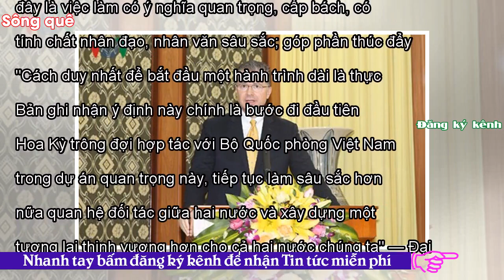- Sông QuêViệt Nam, Hoa Kỳ ký bản ghi nhận về xử lý dioxin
Việt Nam06:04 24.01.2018(cập nhật 06:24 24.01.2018) URL rút ngắnChiều 23-1, Đại sứ Hoa Kỳ tại Việt Nam Daniel J. Kritenbrink cùng Thượng tướng Nguyễn Chí Vịnh, Thứ trưởng Bộ Quốc phòng Việt Nam. Hai bên đã chứng kiến lễ ký bản ghi nhận ý định giữa Cơ quan Phát triển Quốc tế Hoa Kỳ (USAID) và Cục Khoa học quân sự, Bộ Quốc phòng Việt Nam để bắt đầu tiến trình xử lý ô nhiễm dioxin khu vực sân bay Biên Hòa — điểm nóng ô nhiễm dioxin lớn nhất tại Việt Nam. USAID sẽ hợp tác với Bộ Quốc phòng Việt Nam để trước hết thiết kế và sau đó thực hiện một dự án xử lý trong những năm tới. Phát biểu tại buổi...